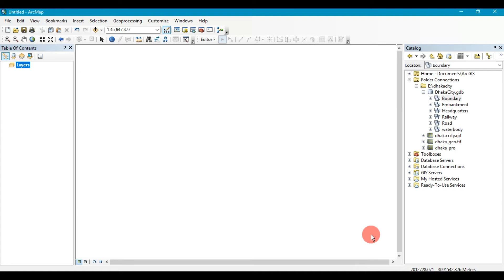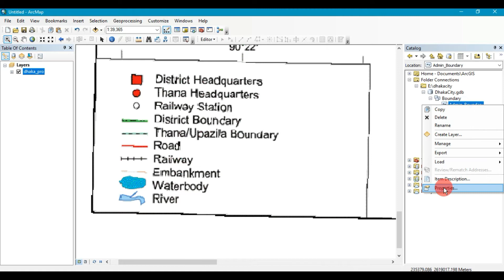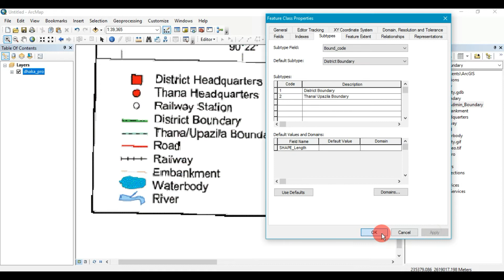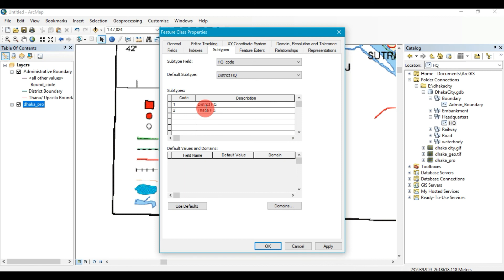Creating Subtypes ArcMap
Creating Subtypes ArcMap(Bangla)
This video is about creating subtypes in ArcMAP

Feel free to say any comment or ask question, I will try my best to solve your question.